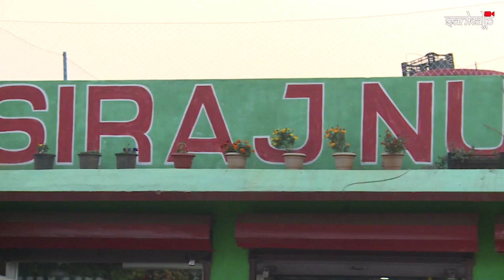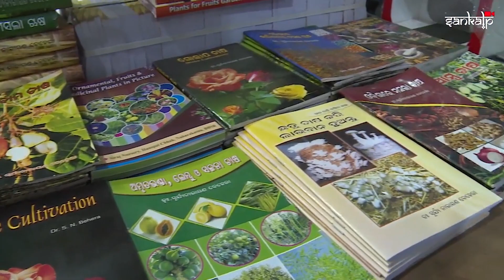ଭୁବନେଶ୍ୱର ଉପକଣ୍ଠରେ ବ୍ୟବସାୟିକ ନର୍ସରୀ | Commercial Nursery Near Bhubaneswar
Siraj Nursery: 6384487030